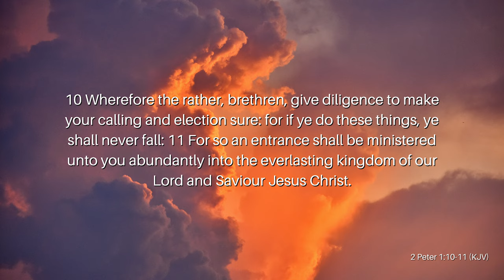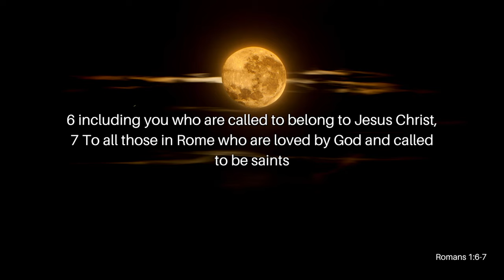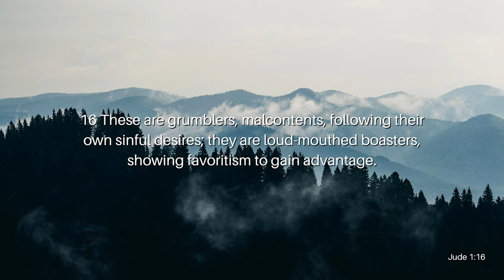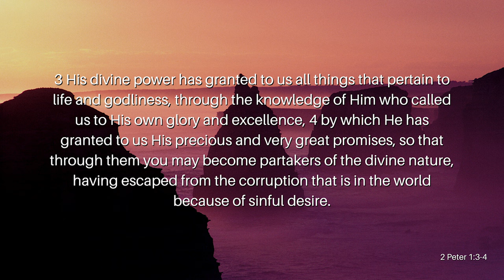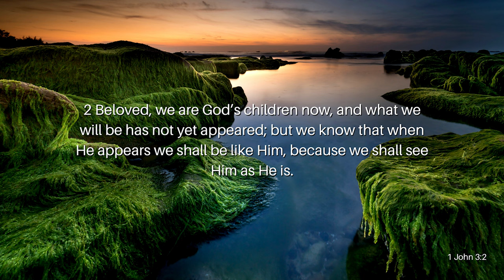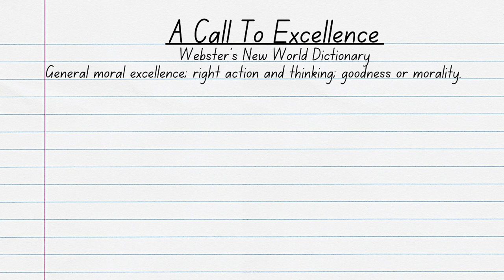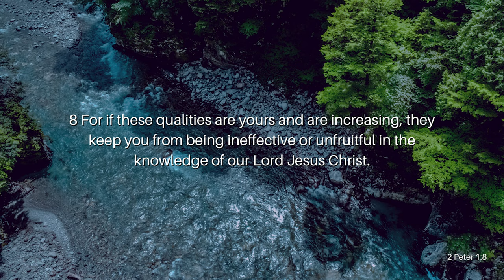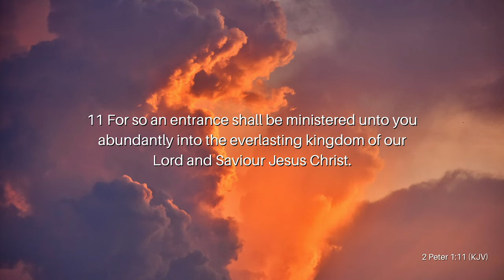A Call to Excellence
We’ve each been called to a specific purpose in life. We each have a set of spiritual and physical gifts given to us by God Himself. As Christians, we should know what we are to do with these spiritual and physical gifts, for they’re given to us so we each can fulfill our God-given call on our lives. But how do we do that? Join Reverend Kenny Yates as he opens our eyes to the importance of our call in his powerful message, A Call to Excellence.

Verses Used:
2 Peter 1:10-11 (KJV)
Romans 1:6-7
Jude 1:16
2 Peter 1:3-4
1 John 3:2
2 Peter 1:5-8
James 2:19 (NLT)
Hebrews 11:6
2 Peter 1:11 (KJV)